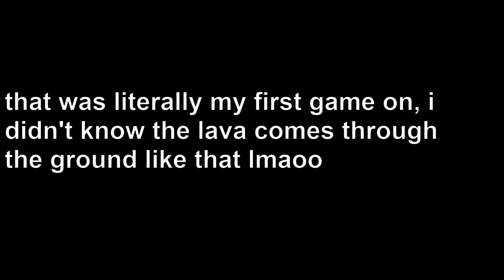LAVA IN FORTNUT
the new lava floor LTM is actually fun lol